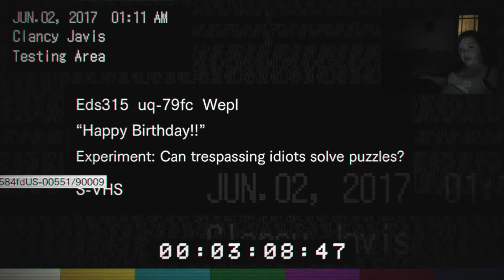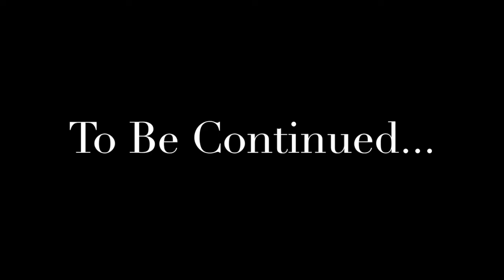Why Is There Always A F*CKING CLOWN! Resident Evil 7: Biohazard | Part 6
WARNING!  Take care when listening with headphones!
I'm live streaming my playthrough live on twitch, here's the highlights.
If you wanna watch it live, head over

MASSIVE SHOUTOUT to the TeamEmmmmsie group for the raid! I ended up streaming for over 2 hours so this video is only half of the stream :)

Watch me live on Twitch at Twitch.tv/sambam_26